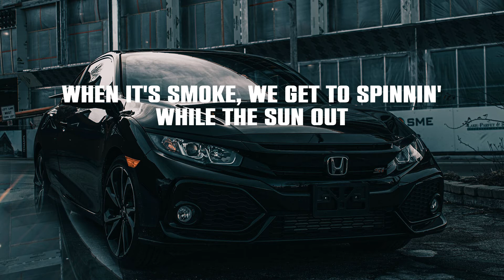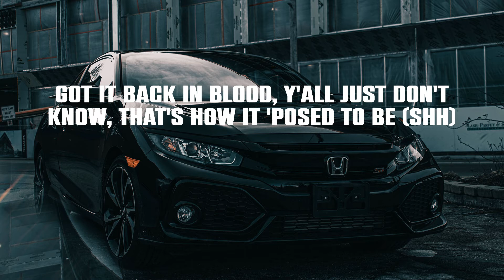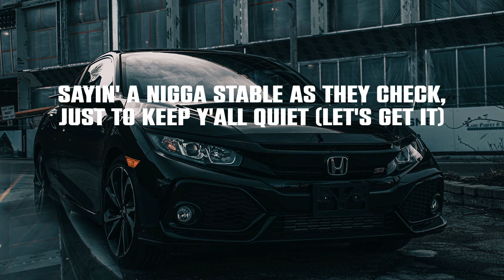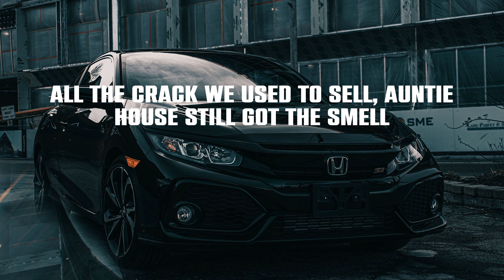Nardo Wick - Who Want Smoke??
Lyrics:
I'm wakin' up
I'm wakin' up
I'm wakin' up, wakin' up (Emkay)
I'm wakin' up, wakin' up (Emkay, Emkay)
Who want smoke with me?
Nigga, who want smoke with me?
Who want smoke with me? I'm tryna fuck a nigga lungs up
They be like, "Nardo, put them damn guns up"
Fuck that, say, "Big brother, bring them guns out"
When it's smoke, we get to spinnin' while the sun out
I ain't never lackin', I pump gas with my gun out
Scream out, "What's happening?" then get to bussin' 'til it run out
All these niggas hidin', I'm like where they at? It ain't no fun now
7.62's big as hell'll knock a nigga lungs out
(Kick your door, get on the floor)
Five, six, seven, eight
(Don't make no noise, I'll eat your face)
Nine, ten, eleven
We ain't gon' say that number, we don't fuck with jakes
I'ma kill fourteen niggas if thirteen bitch niggas play
I think my Draco might be gay (why?)
'Cause he blow niggas
I just got a brand new lolli'
That's a four nickel
Call me Nardo, yes-man
I don't know niggas
You could send your best man
You gon' lose your best hitta
What the fuck is that?
That's how I step on niggas
(How I step on these bitch-ass niggas, yeah, man, what?)
They be on my page like, "Slide for Von", I know they trollin' me (cap)
Outside with y'all big homie, be on, I keep them folks with me (bop)
Got it back in blood, y'all just don't know, that's how it 'posed to be (shh)
Called him for a feature just to kill him 'cause we know he sweet (grrah, grrah)
Uh, uh-uh-uh, uh-uh, who the fuck is that? (Yeah, yeah)
Bro go check the door, look out the window, don't forget the strap (let's get it)
I be on they ass, when I see opps I do forget I rap (I do)
I be on this shit wherever I'm at, I learned that from the 'Raq ('Raq)
He gon' drink whatever a nigga sell him just to say he high
They be like, "He wasn't even with that shit", whenever a nigga die (he gone)
Emergency room will always lie to y'all whenever a nigga die (true)
Sayin' a nigga stable as they check, just to keep y'all quiet (let's get it)
Broenem stomp his ass, better do what Nardo said 'cause niggas die for pumpin' gas (boom)
Why you act like that shit so exclusive? Bitch, that's public ass (public ass)
Can't no nigga we don't fuck with come around, we stomp his ass
Nardo voice, creep up out the cut, we like, shh-shh
Nardo voice, catch him before he run, that gun go shh-shh (grrah)
Ayy, who you killed? Steady talkin' like you did a drill (gang)
We gon' kill you sober, who done told you that I need a pill? (Gang)
Real deal stepper, put my toe on that boy
You Mickey Mouse, bitch, you went and told on that boy
All my guns come with a switch 'cause I'm fuckin' rich
I don't type no tweets or throw no fists, get shot in your shit
Old nigga steady tryna diss, fuck up off my dick
Caught him leavin' bingo with his bitch and we sent a blitz
Nardo tryna fight me 'bout the stick, it's his turn to blick
I can't even roll my opps in shit, pussies don't exist
One, two, three, four, niggas mad I fucked they ho
Five, six, seven, eight, pussies that got hit with this K
Nine, ten, eleven, twelve, don't got L's, they gotta chase
Thirteen, fourteen, fifteen, sixteen, hollows tips, they hit his face
Hit that lil' bitch from the back (fah, fah, fah, fah, fah, fah, fah)
Pest control, who called 'bout rats? (Pussy)
Who want smoke with us?
Who want smoke with us? (Who want smoke with me?)
Who want smoke with us? (Who want smoke?)
Who want smoke with us? (Fuck nigga)
Who want smoke with us, nigga? (Brrr, ayy)
I be with real killers, I'm a rappin' street nigga (street nigga)
Copy, paste, delete niggas (ayy)
Can't wait 'til we see niggas (okay)
Who want smoke? It's free (smoke, it's free)
All the oppers sweet, Swishers
Hop out middle of the street, hit him (hit him)
Soon as he fell off his feet, kill him
Been out all week, seen three R.I.P. pictures
All my shooters all eat (all of them)
You can tell that we richer
Pull up, ballin', swish
Been on all the hits (all the hits)
Now I'm all legit (all legit)
Shout out Nardo Wick (that's lil' bro), bitch
One, two, three, four, fuck the opps, them niggas hoes
Five, six, seven, eight, slammin' rakes, we GDK
Nine, ten, eleven, twelve, no mask, still ain't go to jail
Hundred K checks in the mail, put that away just for bail
All the crack we used to sell, auntie house still got the smell
Fans be negative as hell, fuck that shit, I just prevail
AR hold a hundred shells, aim that bitch, shoot everywhere
No Limit, I never care
Spin again they block, they never there (pussy)
What the fuck is that? (What the fuck is that?)